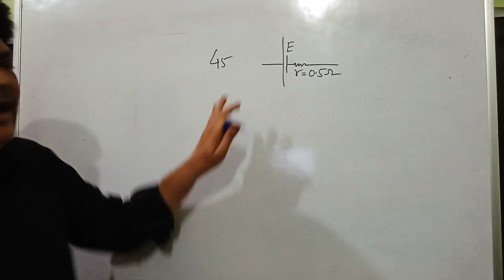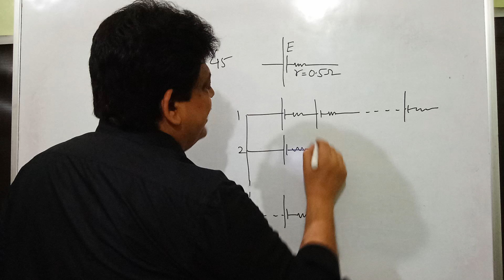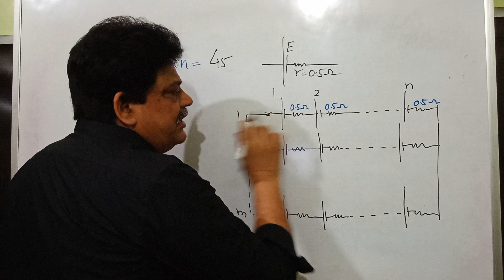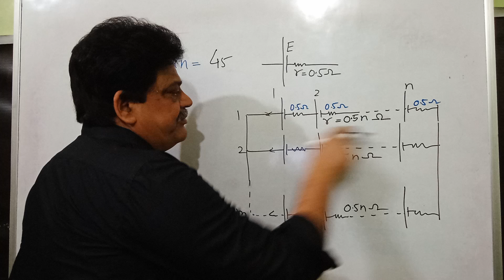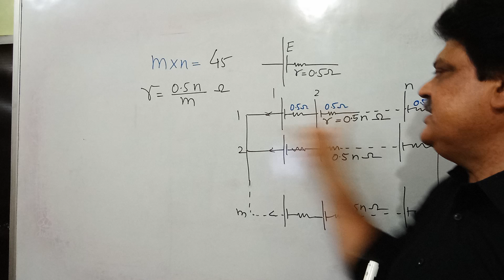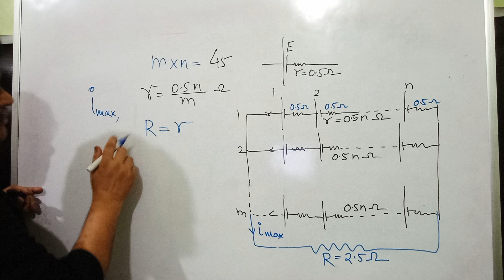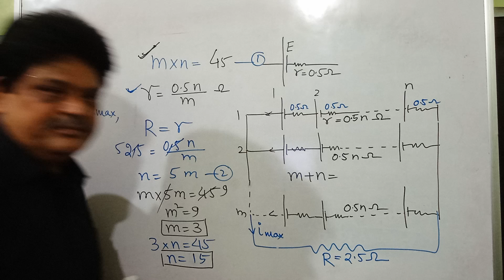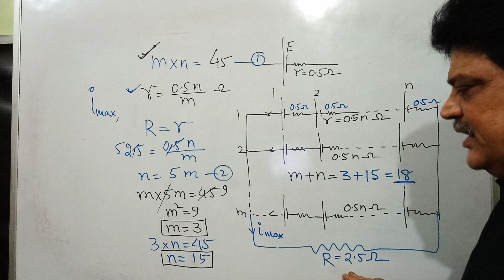There are 45 number of cells available with internal resistance of each cell of 0.5 ohm. to get the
There are 45 number of cells available with internal resistance of each cell of 0.5 ohm. to get the maximum current through an externally connected resistance of 2.5 ohm, one should use m rows of cells, each row having n cells. find the value of m + n.